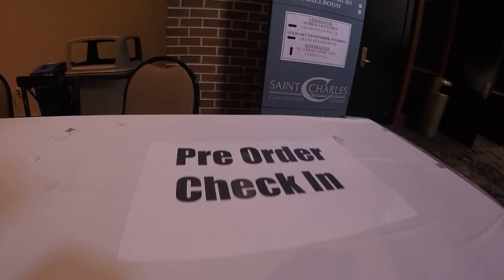St Lous Comic Con Day 2-2017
This Is Day 2 Of The St.Louis Comic Con I Went Too. It Is A Small Convention But Had A Blast There. Got To Interview Bishop Stevens Two Times And Meet The Original Blue Power Ranger. Lots Of Fun.